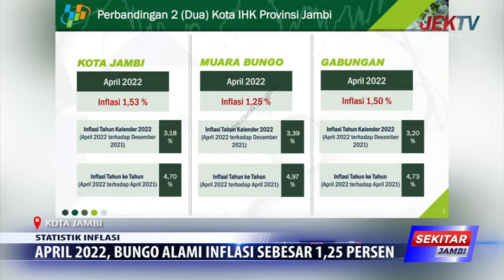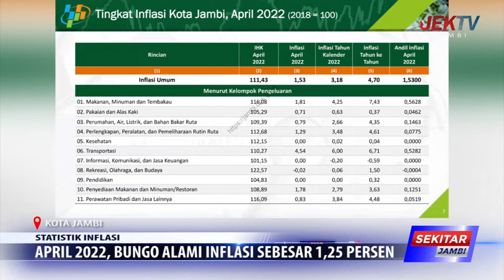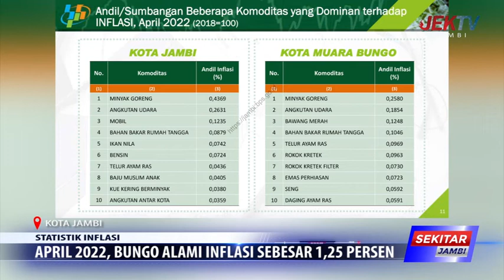APRIL 2022, KOTA JAMBI ALAMI INFLASI SEBESAR 1,53 PERSEN